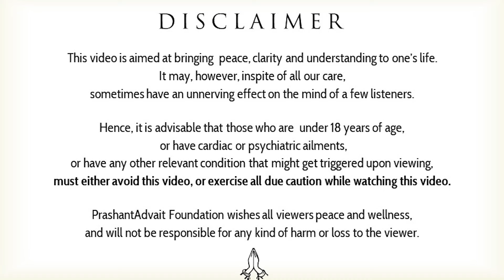Familial Sexual Predators: A Delicate Reality || Acharya Prashant, with Delhi University (2022)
Video Information: Shastra Kaumudi, 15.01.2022, Rishikesh, India

Context:
~ What work to choose in life?
~ Should one seek social validation while choosing work?
~ How important is money while choosing work?
~ Why do we often underestimate the circumstances?